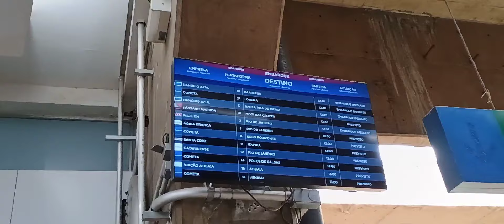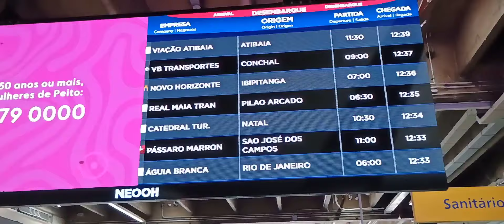MOVIMENTAÇÃO DOS ÔNIBUS 🚍 ÁREA DO DESEMBARQUE : RODOVIÁRIA DO TIETÊ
MOVIMENTAÇÃO DOS ÔNIBUS 🚍 ÁREA DO DESEMBARQUE :
RODOVIÁRIA DO TIETÊ

SEXTA FEIRA DE MANHÃ E A MOVIMENTAÇÃO DOS ÔNIBUS